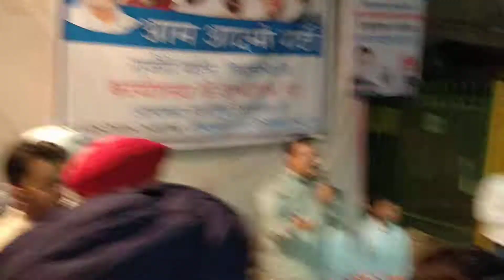Rajouri Garden Office opening ceremony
MLA janakpuri Rajesh Rishi